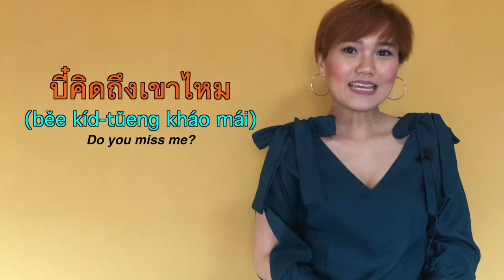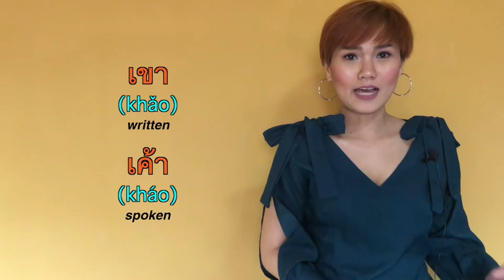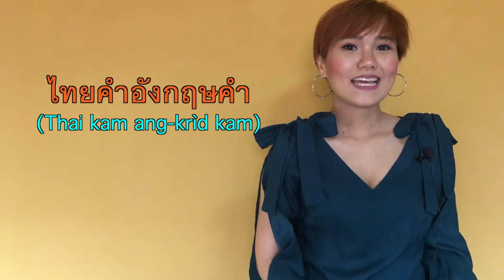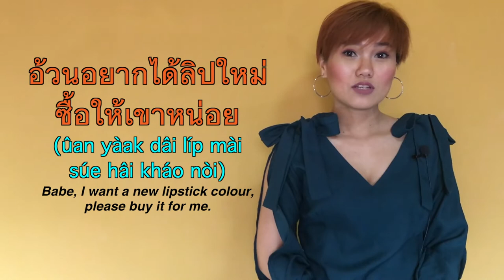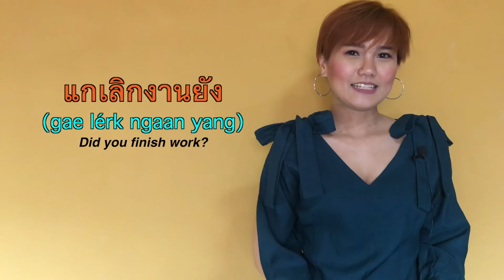Popular Thai nicknames people you love | Learn Thai with Shelby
Popular Thai nicknames people you love | Terms of endearment.
Popular words that Thai people use to call their special ones.
Whether it be a bf/gf, spouse or someone you like.

Sometimes terms of endearment can be used with people you don’t know well but you like and you want to make them feel relaxed.

But if you use them with the wrong people, or in the wrong situation, it might sound cheesy and might scare them as well.

Especially if you’re a guy and you approach a girl and start calling her one of these words that I’m about to tell you about. Please be careful and do it in a classy way otherwise you’ll look like a loser.